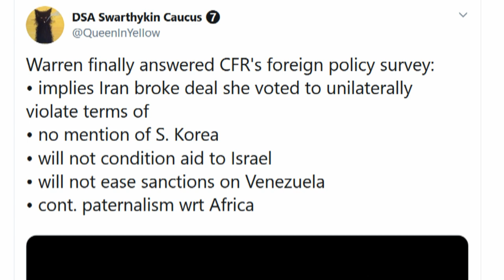Warren Somehow Gets Worse On Foreign Policy